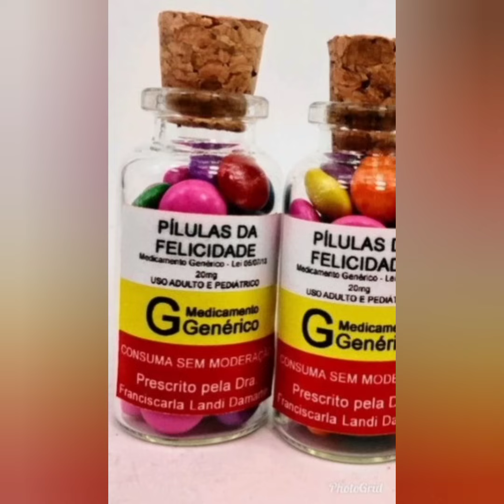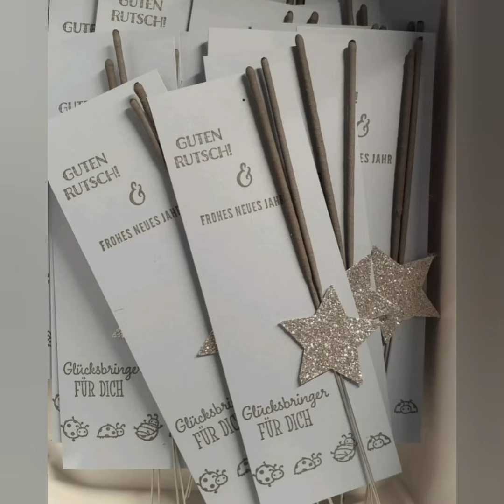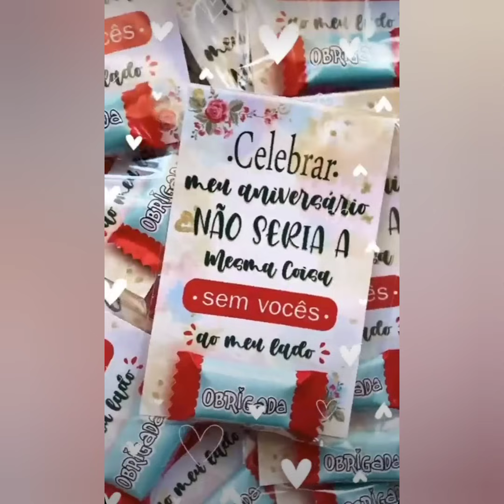64 LEMBRANCINHAS para Festa 🎉 ADULTO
Se você está procurando ideias de lembrancinhas para festa de adulto, neste vídeo você poderá conferir muitas opções e se inspirar.